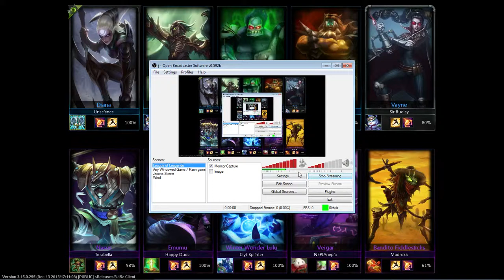"Old Man Walking" Swain - ARAM